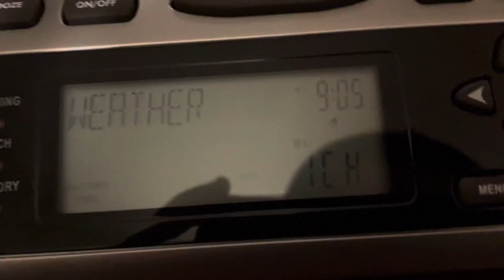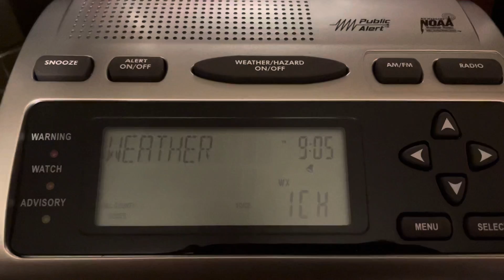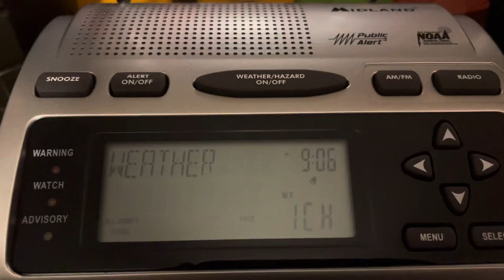Freeze warning (no EAS)